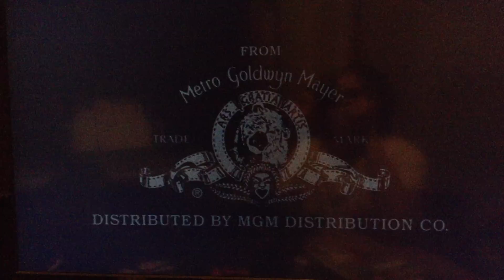HBO2 Continuity March 2013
This is a very short one this is in HD so theres no watermark